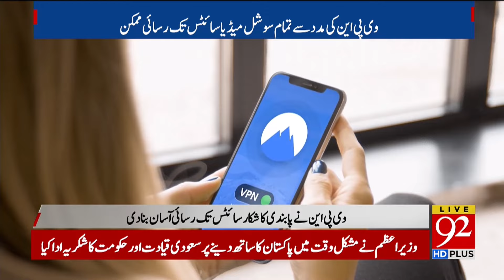What is VPN? | What it is used for? | IT Expert Kanwal Cheema Statement about VPN | 92NewsHD